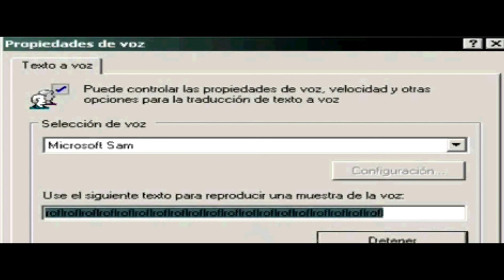Macrosoft Narrator 9000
Atchoo!

(You've)